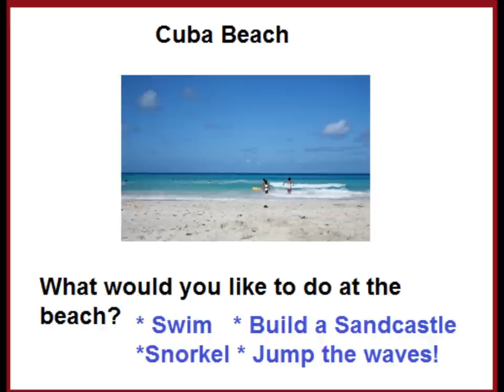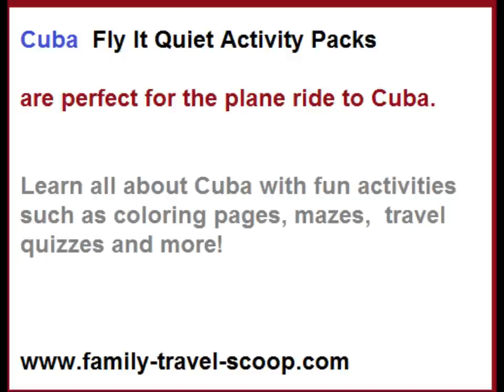Learn about Cuba with Gordie Gibbon!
Fun and educational kids video to introduce them to the culture of Cuba!